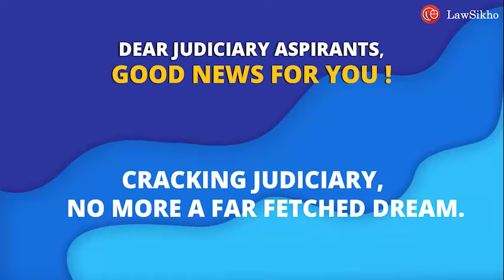Cracking judiciary, no more a far fetched dream | Harsh Jain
To join our 𝟰-𝗱𝗮𝘆 𝗝𝘂𝗱𝗶𝗰𝗶𝗮𝗿𝘆 𝗽𝗿𝗲𝗽𝗮𝗿𝗮𝘁𝗶𝗼𝗻 𝗯𝗼𝗼𝘁𝗰𝗮𝗺𝗽 scheduled for 𝟭𝟬𝘁𝗵 𝘁𝗼 𝟭𝟯𝘁𝗵 𝗠𝗮𝗿𝗰𝗵 and reserve your slot for free, visit the link below-👇

To stay updated about judiciary notification, webinars, blogs and other free resources, you can join our: